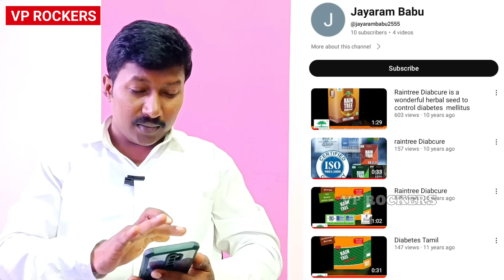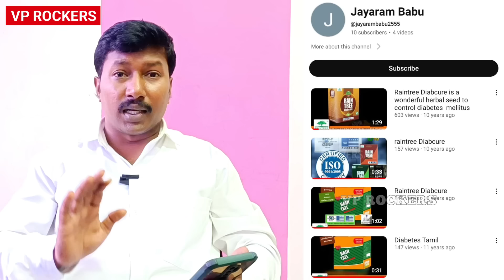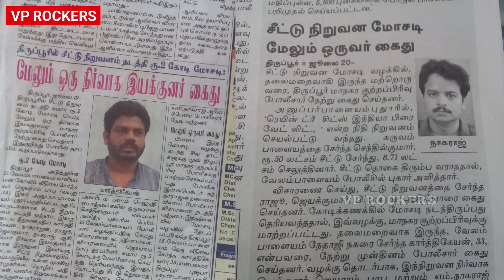Mahavishnu - வழக்கில் புதிய திருப்பம் வெளியான அதிர்ச்சி தகவல் | paramporul foundation Tirupur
Mahavishnu paramporul foundation Tirupur avinashi  | raintree | my v3 ads tamil | my v3 ads payment details